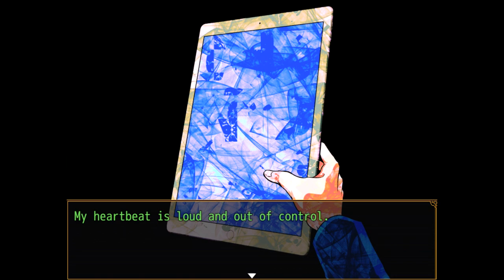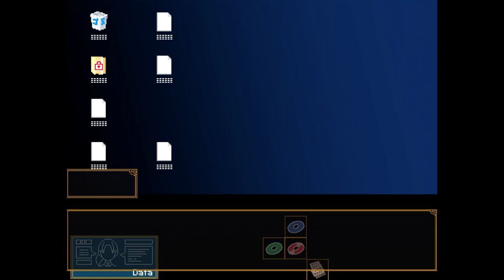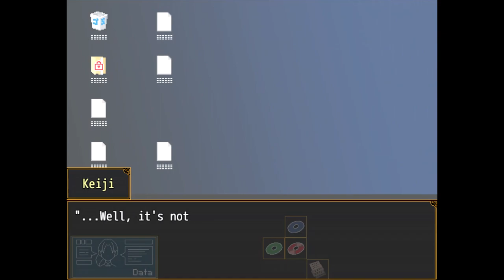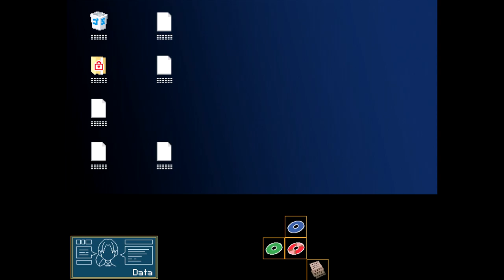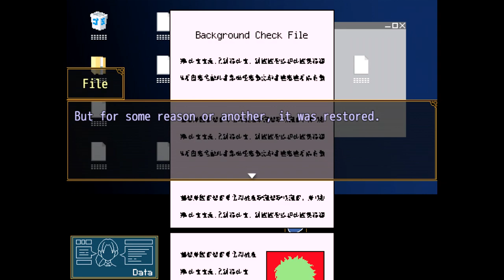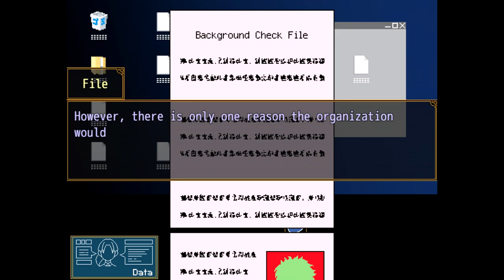Your Turn To Die - Heart of the Cards, Manly Let's Play [ 12 ]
Sou. chapter 2 part 2 of Your Turn to Die begins and we get back to our old friend the card role game with a bit of twist and turn.

"From my perspective it is the Jedi who have green hair."